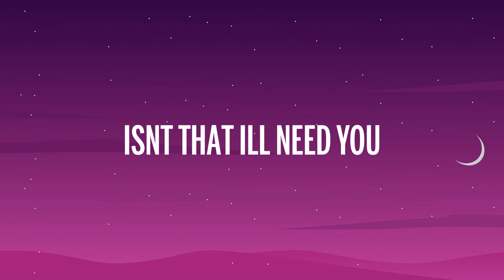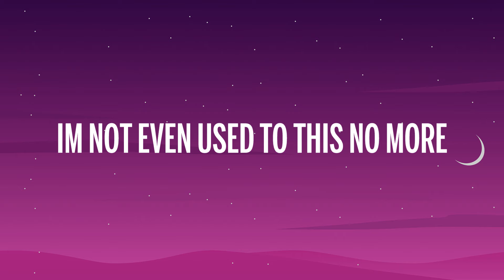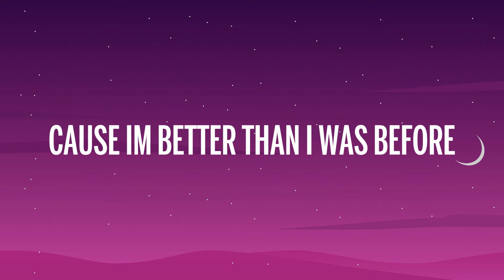Truu - Human (Lyrics) [7clouds Release]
🎤 Lyrics: Truu - Human

Am I even human
I’m not even used to this no more
Isn’t that I’ll need you
Cause I’m better than I was before